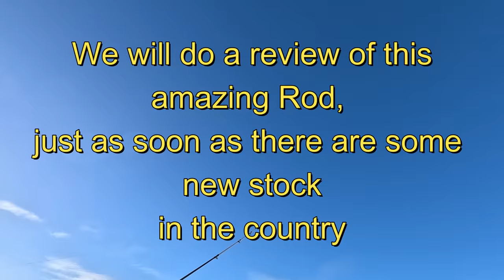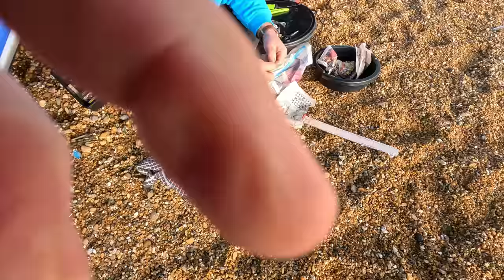Fishing the Saxons Sea Fishing Club Open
Saxons Sea Fishing Club

Saxons Sea Fishing Club was formerly known as the Railway Tavern Sea Fishing Club set up by Dennis Puttick of Hailsham in 2004.

The club meets are usually every two weeks, on a Saturday or Sunday morning in Pevensey Bay, Langney Point or Seaford.

The club is open to new members, and weekend comps makes them ideal for juniors!

seven anglers set out to fish the open competition on Boxing Day, watch the video and see how they got on, it was a busy session with a lot of fish caught, but unfortunately many were undersized, but a lovely window in the weather.

If you are interested and want to know more about joining the Saxons, check out their face book page, and leave them a message: